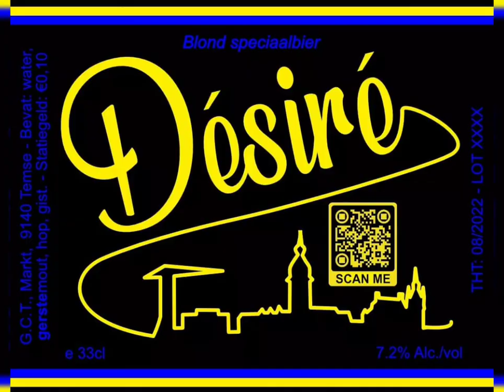Desiré bier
Désiré Van Riet

Désiré Van Riet (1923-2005), de vader van Temses carnaval

Désire Van Riet was enkele maanden oud, toen het gezin Van Riet-Lievens in 1923 Moerzeke ruilde voor Temse, waar vader Frans directeur van het havenbedrijf was geworden.

Aan de universiteit van Leuven werd hij Kandidaat in de Toegepaste Economische Wetenschappen (1946). Na meerdere jaren buiten Temse in de zakenwereld te hebben gewerkt, verlegde hij zijn werkterrein in 1953 naar Temse, waar hij directeur werd van het havenbedrijf van zijn vader, in 1965 omgevormd tot de Etablissementen Désiré Van Riet.

In Temse werd Désiré in toenemende mate actief op diverse domeinen van het maatschappelijk leven. Hij werd een sleutelfiguur in verscheidene verenigingen en organisaties, wat de poort openzette naar de politiek. Hij was schepen van 1971 tot 1982, burgemeester van 1983 tot 1992, bekroond met de titel van ereburgemeester.

Toen Temse in 1977 fusioneerde met Tielrode, Steendorp en Elversele, was er enkel in de kerngemeente geen carnaval. Als schepen van Feestelijkheden nam Désiré het initiatief tot de oprichting van een overkoepelend comité, dat de organisatie van carnaval in de centrumgemeente zou behartigen. Dankzij zijn ondernemingszin, enthousiasme, doordrijvendheid en zijn positie in het maatschappelijk en politiek leven werd carnaval een ware successtory, bovenal gekenmerkt door een imponerende cavalcade, één van de grootste van Vlaanderen.

Désiré ging de geschiedenis en de legende in als ‘de vader van Temses carnaval’. Vaak al schertsend bestempeld als ‘de laatste kaailoper van Temse’, is Désiré op de Wilfordkaai vereeuwigd in het monument ‘De tuysscher en de azijnzeker’ van Valeer Peirsman, de uitbeelding van de spotnamen van de Temsenaars. Naast hem zit Marcel Philippaert, de eerste officiële prinscarnaval van Temse.

Het Désiré-bier is een blijvende hulde aan ‘de vader van Temses carnaval’, gouden burgemeester, medegrondlegger van het hedendaagse Temse, verantwoordelijk voor vele realisaties. Carnaval is er één van.